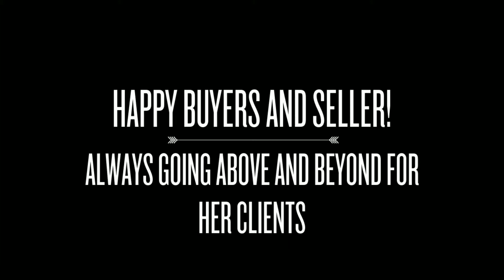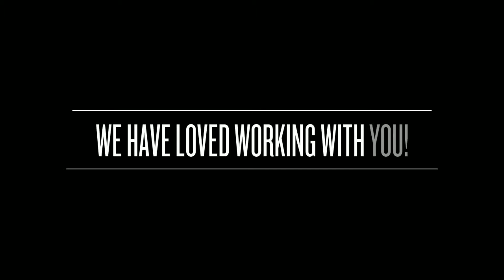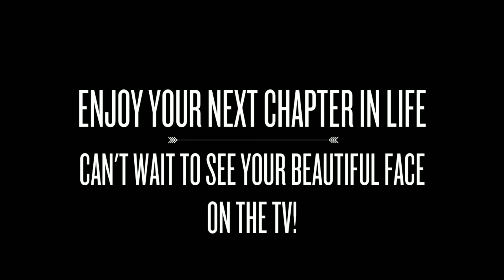Farewell Kerstyn!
Thanks for 8 wonderful years with the Newton Team. We will all miss you but wish you all the best in the next chapter of your life.